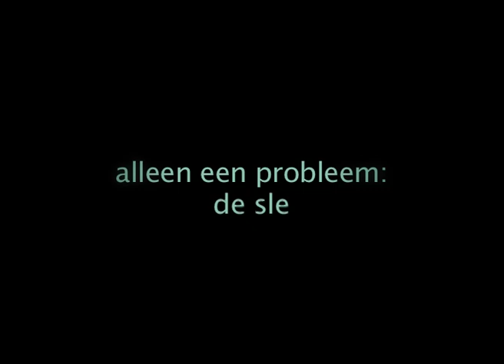*Fons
Portret gemaakt in het kader van 'Gedichtendag 2012'
Opdrachtgever : CC De Werft
Tekst: Hanneke Paauwe
Camera : Olivier D'Hose